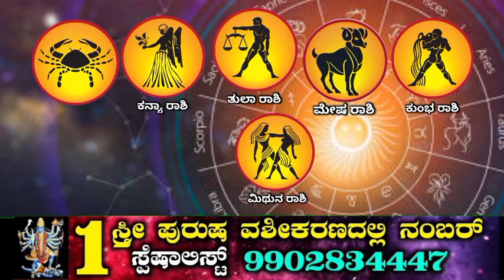ನಾಳೆ ಜುಲೈ 29 ಶನಿವಾರ 6 ರಾಶಿಯವರಿಗೆ ಬಾರಿ ಅದೃಷ್ಟ ಬರಲಿದೆ ದುಡ್ಡಿನ ಸುರಿಮಳೆ ಸುರಿಯುತ್ತದೆ ಶನಿದೇವನ ಕೃಪೆಯಿಂದ